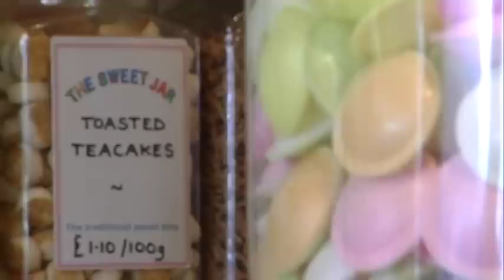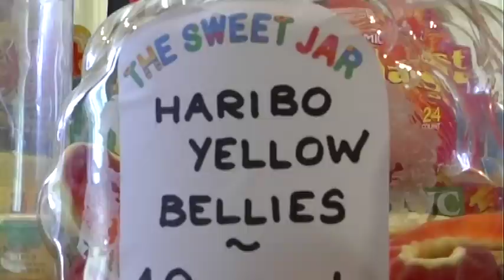The Sweet Jar - Chichester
A documentary made about 'The Sweet Jar', Chichester in 2010 by Big Puppy Productions.

'The Sweet Jar'

"Take a trip down memory lane...  visit our traditional family run sweet shop and taste sweets as they used to be. With over 140 sweet jars to choose from, you're sure to find your favourites

Award winning handmade creamy fudge

Please support your local independent retailers"

James Condley - Director/Producer
Ian Kitt - Director of Photography
Amie Snowden - Editor/Sound
Christopher Cook - Lighting/Assistant Editor

Many thanks to Jan Ellison (Co-Owner of The Sweet Jar, Chichester)
And to Shaun Reynolds for the music score